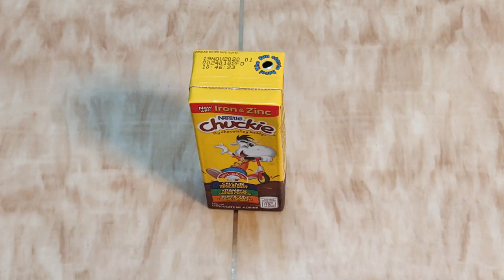How to Make DALGONA COFFEE (No Hand Mixer or Whisk Needed)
Vlog No. 8 - How to Make DALGONA COFFEE  (No Hand Mixer or Whisk Needed)

Bonus Chocolate Dalgona Recipe

Today I will be teaching you How to Make Dalgona Coffee at Home without using any Mixer or Whisk :)